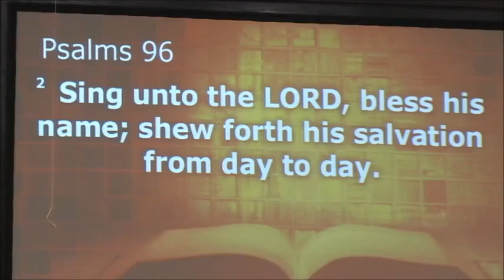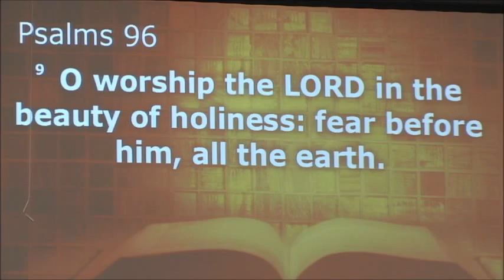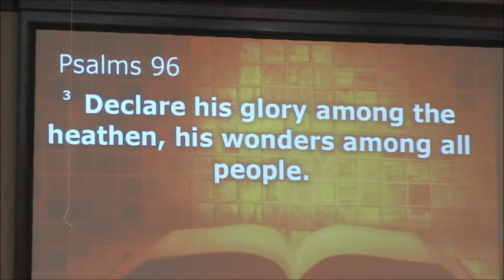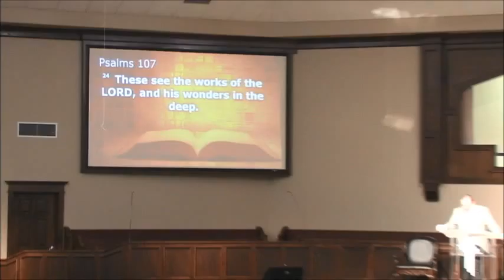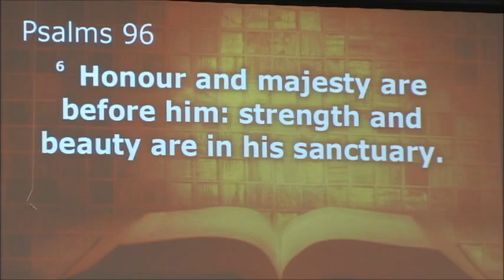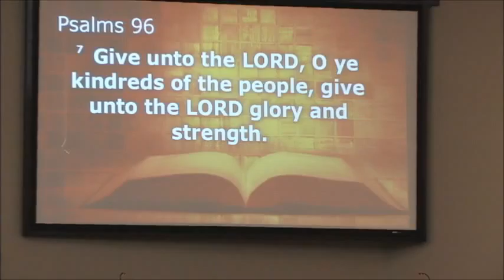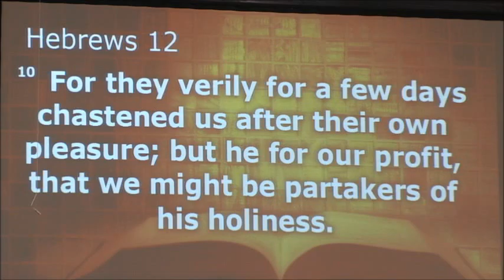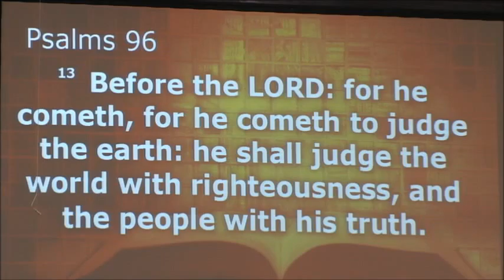Feb 7 Sing Unto the Lord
Psalm 96 is the setting for this message.